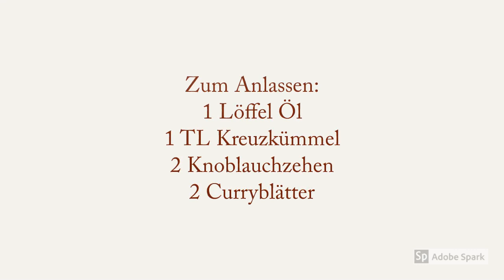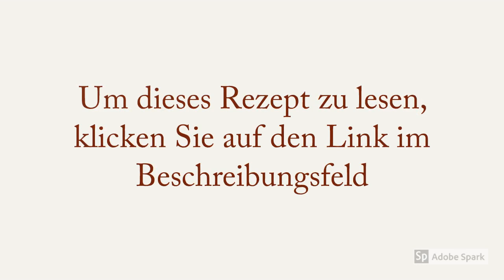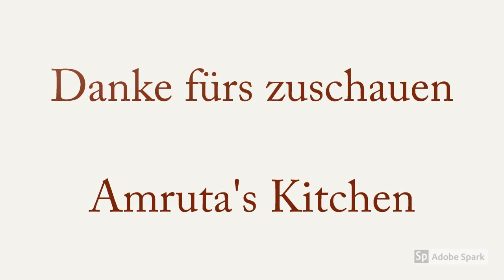TOMATEN SAAR IN 10 MINUTEN - INDISCHE TOMATEN CURRY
Tomatensaar ist Curry aus frischen Tomaten, die in Knoblauch und Kreuzkümmel getempert sind.

Der Finger leckt den würzigen Geschmack und passt gut zu gedünstetem Reis und Papad.

Teilen Sie hier sehr einfache, einfache und weniger zeitaufwändige Rezepte mit schrittweisen Fotos und